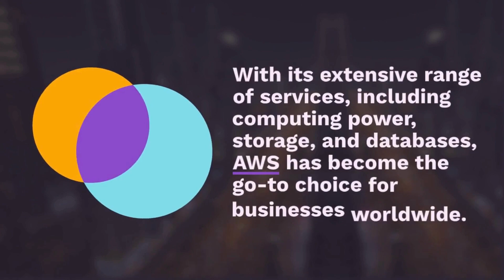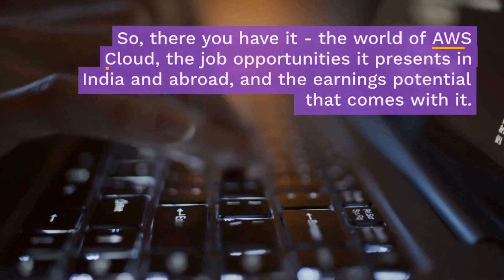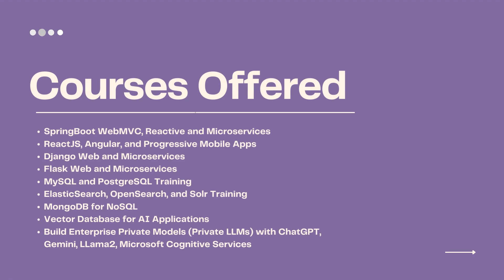Learn AWS Cloud with TechieHug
In this video, we will dive deep into the world of AWS Cloud, exploring what it is, its significance in the software field, how quickly you can learn it, job opportunities both in India and abroad, and the earnings potential associated with it. AWS Cloud is a leading cloud computing platform that has revolutionized the way businesses operate and has become an integral part of the IT industry.

Whether you are a beginner looking to learn about AWS Cloud or a professional seeking to advance your career, this video will provide you with valuable insights and information to help you make informed decisions.